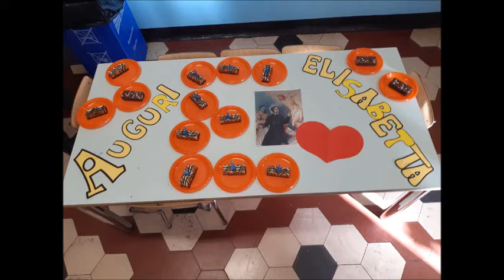Compleanno di Madre Elisabetta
"Tulipani, Papaveri e Girasoli insieme per festeggiare Madre Elisabetta"